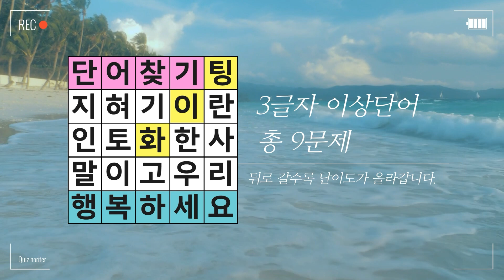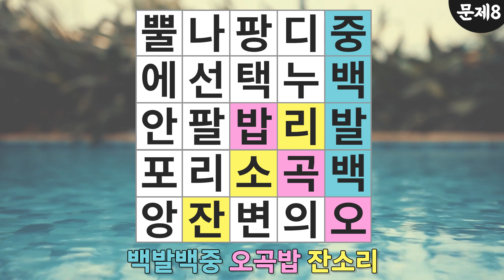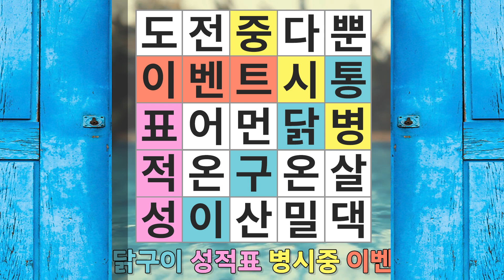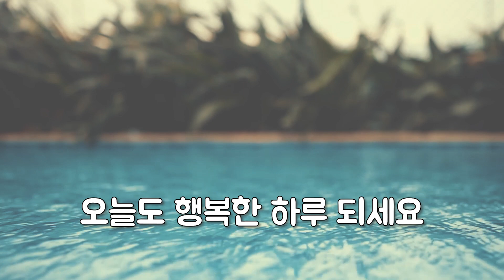인지력이 부족하면 못 풀어요